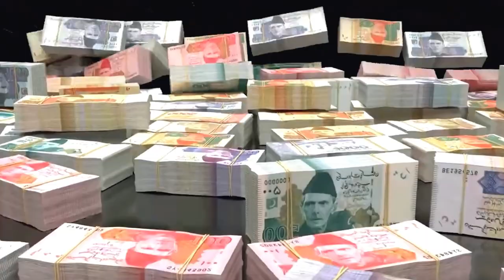পাকিস্তান VS বাংলাদেশ| Pakistan vs Bangladesh Economy || দেউলিয়া হবার দ্বারপ্রান্তে পাকিস্তান ??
পাকিস্তান VS বাংলাদেশ | কোন দেশ বেশি ধনী? | Pakistan vs Bangladesh Economy

I am not Owner of These Images and Music in this video. I Always Respect all the Original Owners.